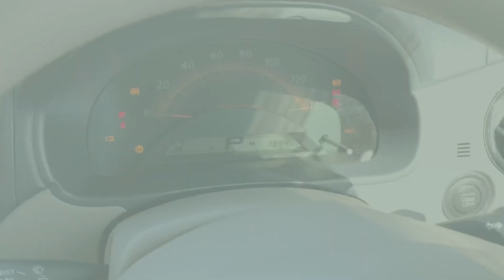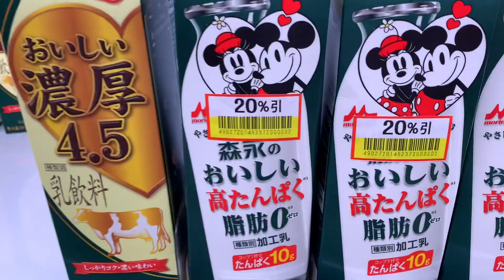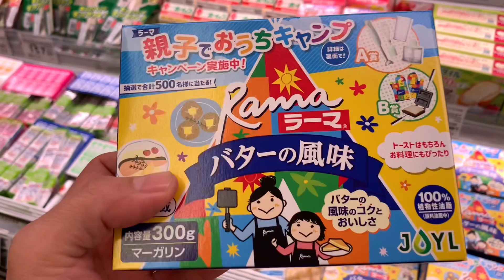ABASTECENDO O CARRO + COMPRAS NO SUPERMERCADO DO JAPÃO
Fala família! Abastecendo o carro e fazendo compras no supermercado do Japão